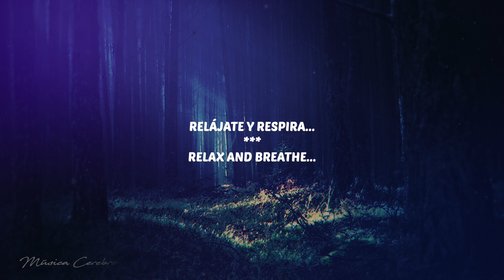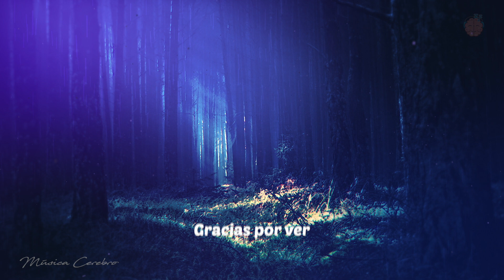REDUCIR ANSIEDAD e INSOMNIO 🔶 Música Relajante 8D + 6.28 Hz + ASMR Lluvia Relajación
Música relajante 8D con sonidos ASMR de lluvia y frecuencia binaural de 6.28 Hz especializada en ayudar a reducir la ansiedad y el insomnio. La música de relajación con frecuencias theta ayuda a mejorar los estados de meditación y relajación llevando mente y cuerpo a un ambiente propicio para descanso, dormir y tener un sueño profundo.

Escuchar por un periodo de 21 dias a 3 meses, por lo menos 30 minutos al día, preferiblemente antes de ir a dormir.  También puedes potenciar escuchando varias veces al día.

Música relajante para meditar y relajarse. El audio contiene sonidos ASMR de la naturaleza para ayudar a una mejor relajación.

Para aumentar la conexión con el audio sigue la guía de respiración realizando los siguientes cuatro pasos:

🔸Inhala lentamente durante cuatro segundos.
🔸Mantén la respiración durante cuatro segundos.
🔸Exhala lentamente durante cuatro segundos.

Repite al menos unas 5 veces o hasta entrar en estado de calma y tranquilidad.

Se recomienda escuchar con auriculares, pero no son necesarios.

👉 Espero haber ganado tu suscripción. 😊

Muchas gracias!